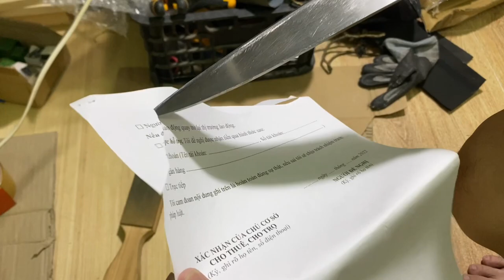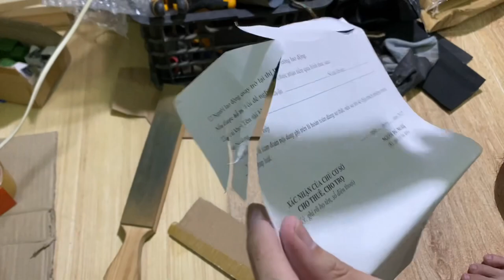Liếc bén và đánh bóng lưỡi dao với cây liếc da